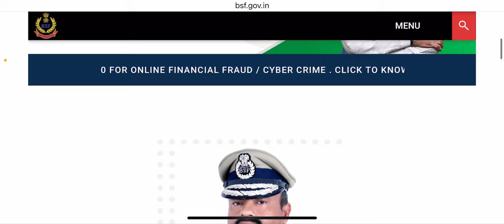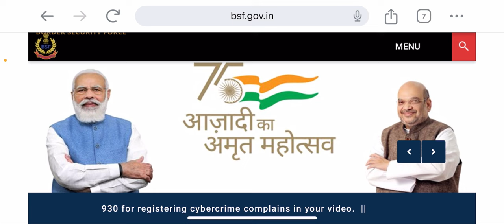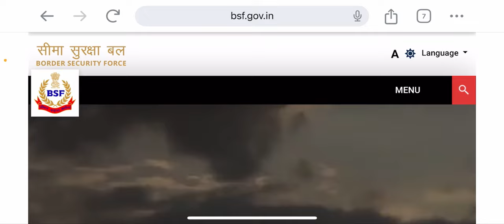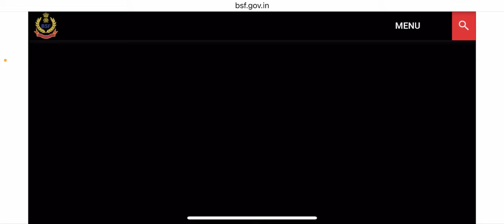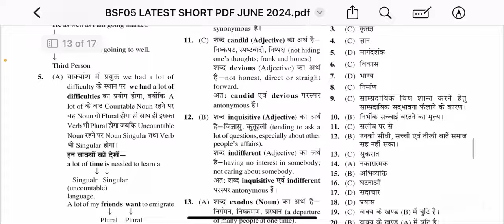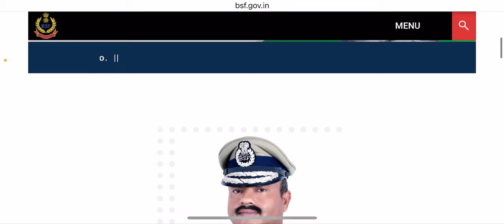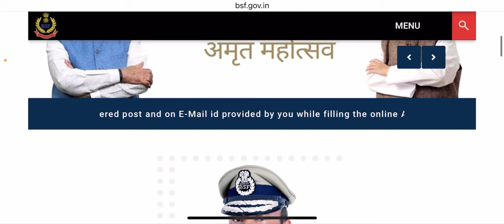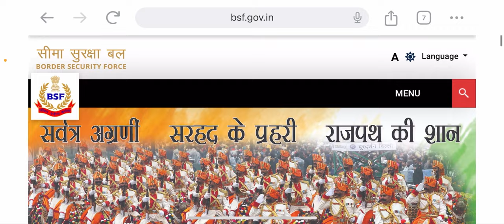BSF Head Constable Ministerial Job Profile 2022 | BSF HCM की नौकरी कैसी है और क्या काम करना पड़ता है